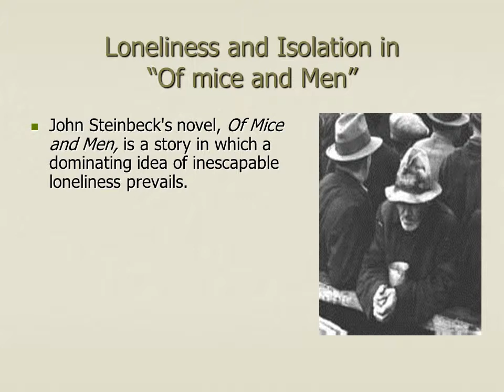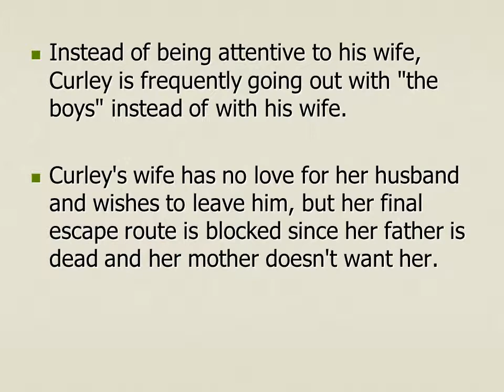Loneliness and Isolation in “Of mice and Men”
John Steinbeck's novel, Of Mice and Men, is a story in which a dominating idea of inescapable loneliness prevails.

 "A guy needs somebody to be near him. A guy goes nuts if he ain't got nobody. Don't make no difference who the guy is, long's he's with you. I tell ya, a guy gets lonely an' he gets sick."
  Of Mice and Men is filled with characters such as this, who are unable to find a way out of their lonely lives. The loneliness in this story builds and builds and never is allowed to escape.

 By never allowing its escape, Steinbeck effectively forms a solid backing for the characters and events in his novel.

Lennie
 Lennie's loneliness chiefly stems from the fact that he is both mentally retarded and very big and strong. His retardation sometimes causes others at the ranch to shun him, even to the point of thinking he is "cuckoo." Since Lennie cannot think as quickly as the other men, he is often set aside and isolated from them. He is unable to take an active part in conversations because George, Lennie's best friend and travelling companion, is the only one who can understand him.
The men are afraid of Lennie because they know that if his great strength were ever to go uncontrolled, it could easily overwhelm any one of them.

This constant rejection by others increases the depth of Lennie's loneliness and adds to the theme of loneliness running through the novel.
Because of his colour, Crooks must live by himself in a small room in the barn. Crooks becomes so accustomed to this constant isolation, that he is suspicious of any man who suddenly tries to make friends with him.
When Lennie accidentally stumbles onto Crooks' room one night in the barn and tries to sit down and talk, Crooks becomes so suspicious that he actually tries to drive Lennie away before giving up and allowing Lennie to come in.
Curley’s Wife
Curley's wife is perhaps the loneliest person of all on the ranch. Since she is the only woman on the ranch, she is set apart from the others. Curley, her own husband, ignores her. He does not regard his wife as a person needing love and companionship, but rather as an object which can be put aside, pushed around.
Instead of being attentive to his wife, Curley is frequently going out with "the boys" instead of with his wife.

Curley's wife has no love for her husband and wishes to leave him, but her final escape route is blocked since her father is dead and her mother doesn't want her.
Curley's wife tries to find companionship with the other men on the ranch but they ignore her or try to brush her off fearing that if they are caught associating with her, they will lose their jobs.

Curley's wife's loneliness finally becomes so severe that she resorts to fantasizing herself as a famous actress just to feel wanted and more popular with others.
Loneliness
Loneliness affects many of the characters, and Steinbeck seems to show that it is a natural and inevitable result of the kind of life they are forced to lead.
The itinerant workers are caught in a trap of loneliness - they never stay in one place long enough to form permanent relationships. Even if such relationships existed, they would probably be destroyed by the demands of the itinerant life.
Let's examine the lonely situation of some of the characters, see how they try to deal with it, and the result.
Candy is lonely because he is old, and is different from the other hands. His only comfort is his old dog, which keeps him company and reminds him of days when he was young and whole.
He has no relatives, and once his dog is killed is totally alone. He eagerly clutches at the idea of buying a farm with George and Lennie, but of course this all comes to nothing.
Candy's disappointment is expressed in the bitter words he utters to the body of Curley's wife, whom he blames for spoiling his dream.
George is also caught in the trap of loneliness. Just as Candy has his dog for company, George has Lennie (who is often described in animal-like terms). Continuing the parallel, George too is left completely alone when Lennie is killed.
The dream farm is his idea, and he says 'We'd belong there ... no more runnin' around the country...'.